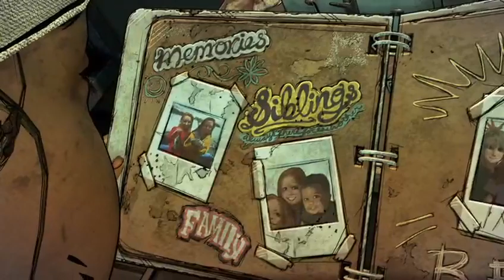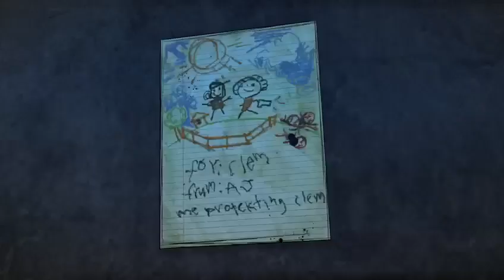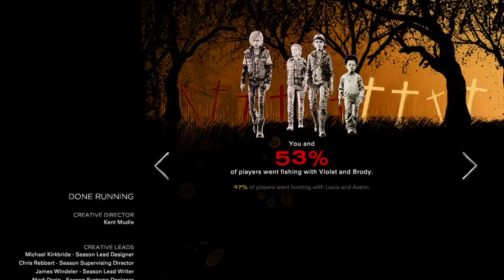The Walking Dead Season 4 Ep 1 AJ WHY